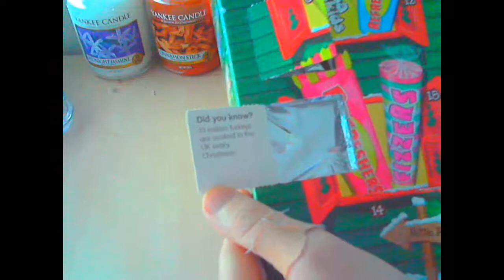Advent Calendar 2018- Day 7